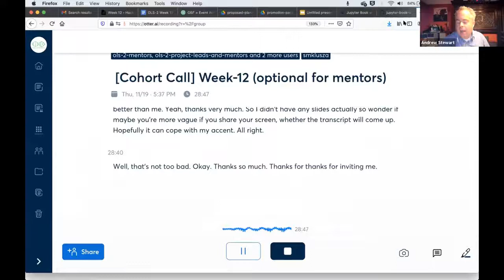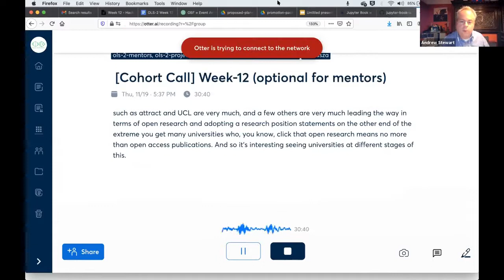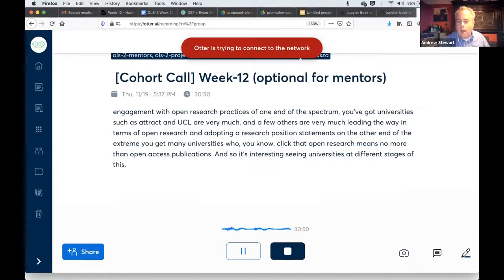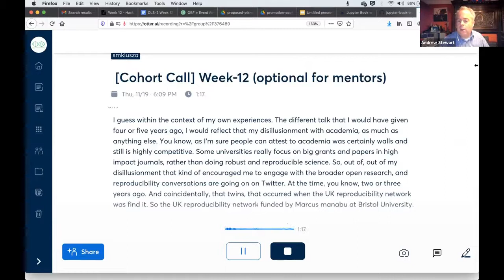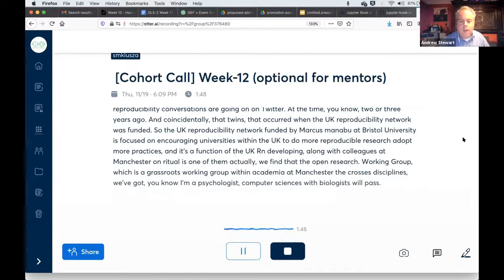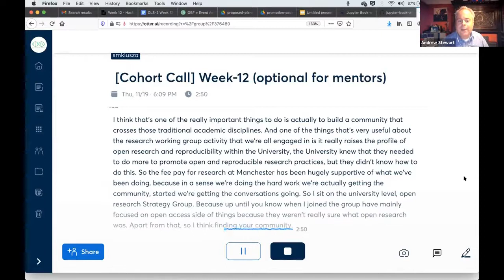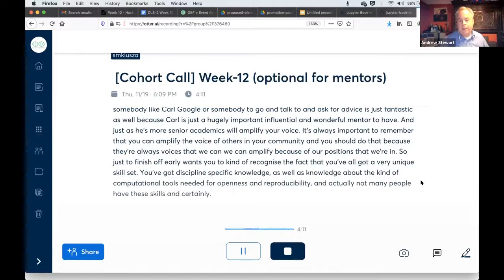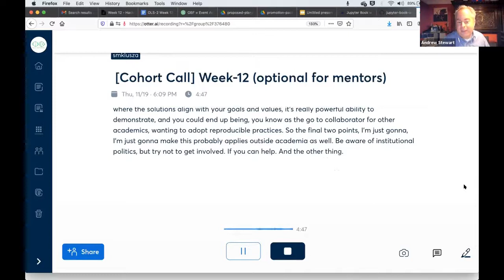Career Support and Guidance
This is an intro by OLS2 to Career Support and Guidance. The Open Life Science (OLS) program is a mentoring & training program for Open Science ambassadors.

We encourage further translation in other languages beyond English. We welcome all contributions to improve this project, especially first-timers. To find out how you can contribute, visit this page:

All materials/videos/transcripts can be reused with attribution.